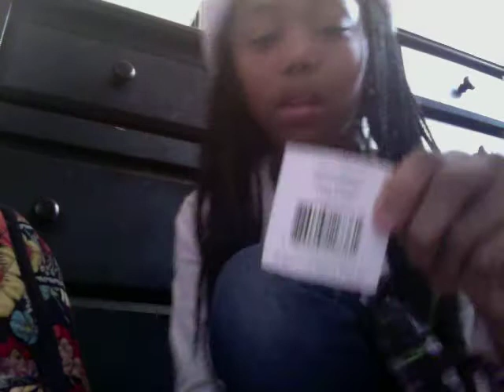Holly Jolly ( Christmas eve )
Hello wats up its glamgirl7673. So it is christmas eve and i am sooooooooooo happy, and i just wanted to show u guys how happy i am. And in 2 days my "what i got for xmas" video will be up. So look out for MANY new videos. see u in my next vid PEACE!